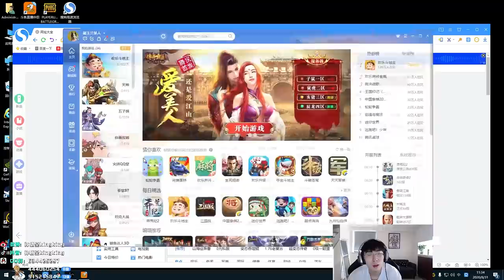【猴哥】蘭林漢悟空：龍龜VS鐵男 龍龜基地站 兄弟天上看（20200831P3）